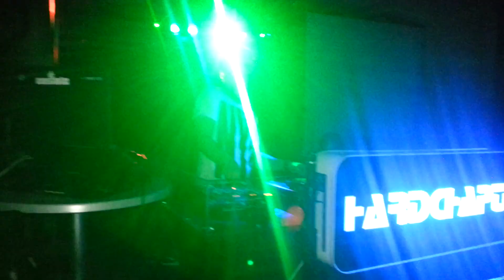COSMIC @ HARD CHAPTER 17.01.2015